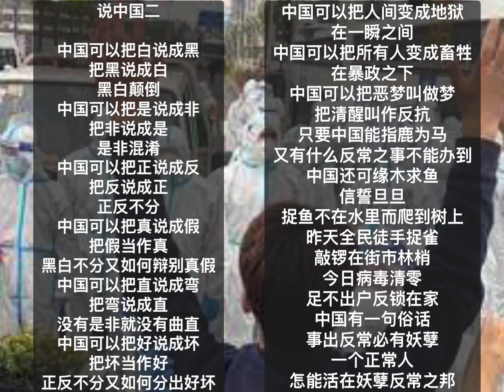中国我说2013 说中国三